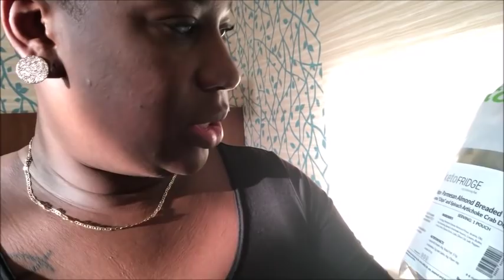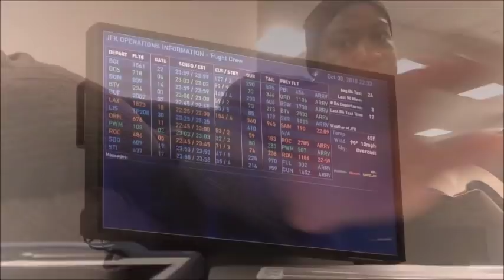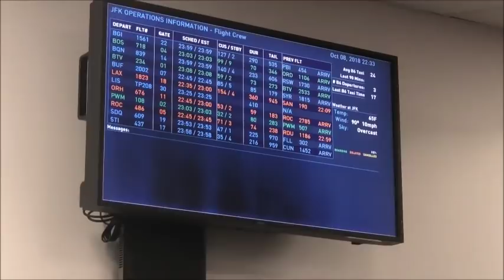THE GOOD OR BAD NEW FIRST?! // VLOG 18.39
THIS IS MY RESERVE WEEK FOR THE MONTH, HOPEFULLY CREW SERVICES IS NICE TO ME!

:: ABOUT ME ::

Name: Alexia
Age :30
Home: Houston, Texas Baby
Occupation : Texas Realtor & Inflight Crewmember
Inflight Crewmember Base: JFK